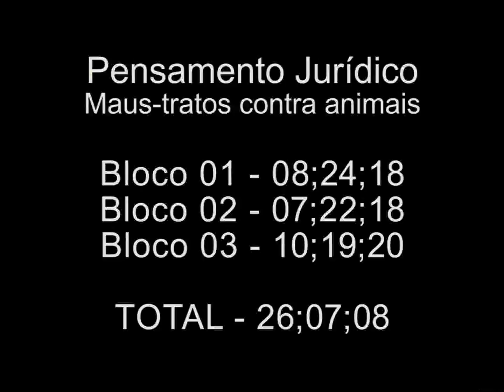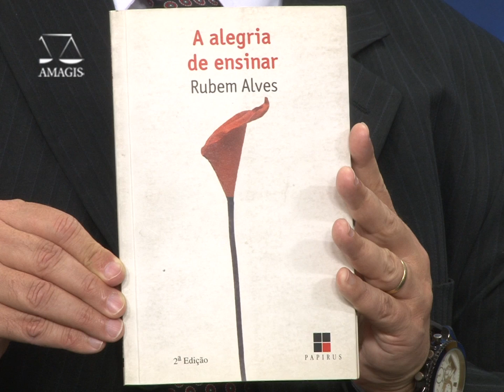PENSAMENTO JURÍDICO - Maus-tratos contra animais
O Pensamento Jurídico fala sobre maus-tratos contra animais. Há mais animais domésticos do que um lar para eles. Como evitar o abandono e a superpopulação? Para falar sobre esse assunto, convidamos o desembargador Rogério Medeiros Garcia de Lima, da 13ª Câmara Cível do TJMG.